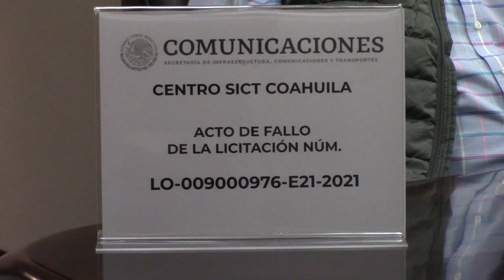Fallo de la licitación en el estado de Coahuila No.LO-009000976-E22-2021